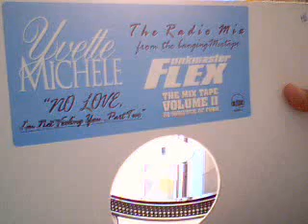Yvette Michele "no love, i'm not feeling you" (Pt. II) 1997 - PROMO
Yvette Michele "no love, i'm not feeling you" (Pt. II) / Loud Records / Production by Funkmaster Flex, inclus instrumental & acapella - recording by MrWide SelectioN